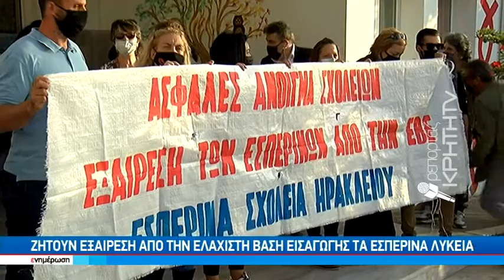Στα χαρακώματα οι μαθητές των Εσπερινών Λυκείων με φόντο την ελάχιστη βάση εισαγωγής